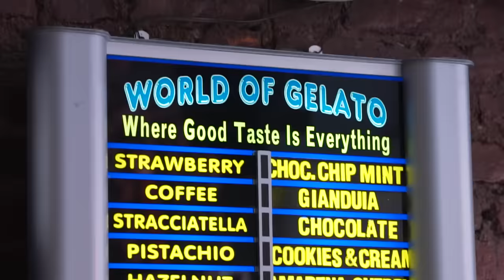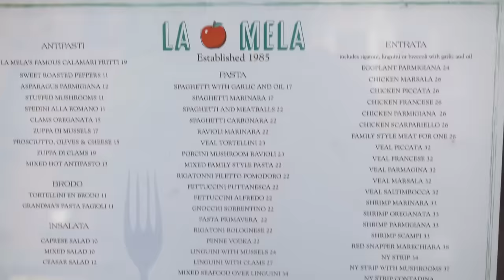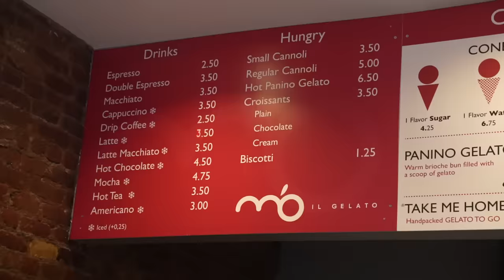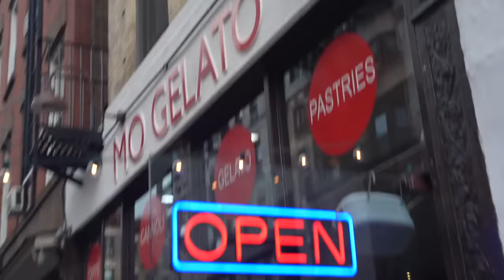DID PASTA COME FROM CHINA? EPIC ITALIAN FOOD CRAWL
Exploring Little Italy with our Sicilian friend Marco, today we try everything from traditional italian food to fusion, to cannoli's & gelato, & much more!

Timestamps:
0:00 - Intro
1:40 - Emilio Ballato
8:10 - Cannoli King
14:20 - La Mela
18:34 - Tuscany
20:15 - Gelato

FOLLOW THE FUNG BROS.